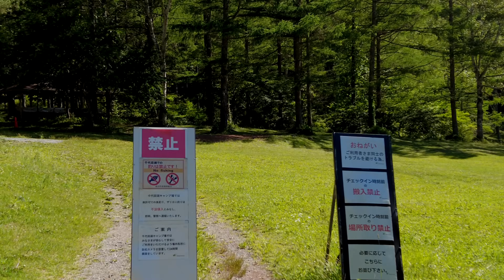【夫婦キャンプ】夏キャンプ 秘境の湖畔で癒される/アメニティドームS/snow peak/千代田湖キャンプ場/湖畔キャンプ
今回の動画は長野県にあるずっと気になっていた「千代田湖キャンプ場」に来ました。
標高1,300メートルの静かな湖畔サイトは雰囲気が素敵でゆっくりと時間が流れる癒しキャンプになりました。

 ✴️この動画を気に入っていただけたら👍ボタンお願いします。

【今回訪れたキャンプ場】
     千代田湖キャンプ場

【使用しているギア】 ❇︎購入リンクはAmazonアソシエイトリンクを使用しています。
【今回使用したテント+タープ】
・アメニティドームS(snow peak)
・HDタープ“シールド"・ヘキサ(M) (snow peak)
【チェア】
 ・タクティカルチェア(Helinox)
【コンテナ】
・シェルフコンテナ25(snow peak)
・スタンレー クラシックランチボックス9.4L(STANLEY)
【テーブル】
・ワンアクションローテーブル竹(snow peak)
・焚火MYテーブル(snow peak)
・オゼンライト(snow peak)
【調理器具】
・ワッパークッカー(snow peak)
・クラシック真空グロウラー1.9L(STANLEY)
・マイクロレギュレーターストーブ(SOTO)
・スライドガスストーブ(SOTO)
・ チタンクッカー深型(EVERNEW)
・クレーバートング 名栗イペ サービングトング 真鍮(FEDECA)
・キャンパーズミトン(snow peak)
【クーラーボックス】
・ソフトクーラーボックス18L(snow peak)
【テーブルウェア】
・お箸(snow peak)
・コーヒーミル(snow peak)
・コーヒードリッパー焚火台型(snow peak)
・コーヒーサーバー400ml(曙産業)
・コーヒー豆入れボトル(nalgene)
・チタンダブルマグ300(snow peak)
・テーブルウェアーセット L(snow peak)
・チタン シェラカップ(snow peak)
・ケトル0.6L(trangia）
・ドリップノズル(trangia対応注ぎ用)
【焚き火】
・焚き火台SR(snow peak)
・火ばさみ(snow peak)
・火吹き棒(snow peak)
・モーラナイフ(Morakniv)
【テントペグ・ハンマー】
・ソリッドステーク デルタ30(snow peak)
・ペグ(snow peak)
・ペグハンマー(snow peak)
【ランタン】
・ゴールゼロ充電式LEDミニランタン(Goal Zero)
・ゴールゼロ アンバーグローブ
・幕内ランタンミニ(snow peak)
・ランタンハンガー (snow pwk)
【その他】
・シュラフ オーロラライト450DX(NANGA)